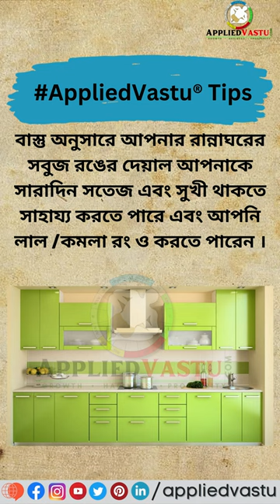বাস্ত শাস্ত্র অনুযায়ী বাড়ি/ফ্ল্যাটের বেডরুম, রান্নাঘর, পূজা ঘর এবং হল ,পড়ার ঘর, টয়লেটের বাস্তু রং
বাস্ত শাস্ত্র অনুযায়ী বাড়ি/ফ্ল্যাটের বেডরুম, রান্নাঘর, পূজা ঘর  এবং হল ,পড়ার ঘর, টয়লেটের জন্য বাস্তু রং